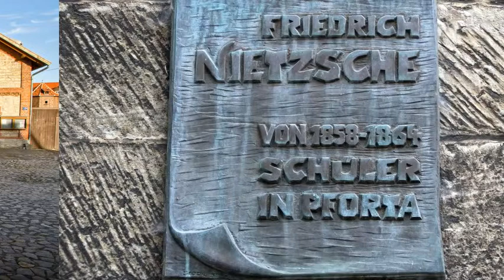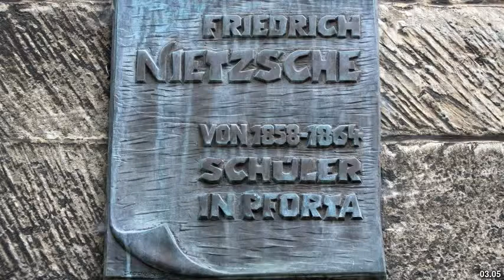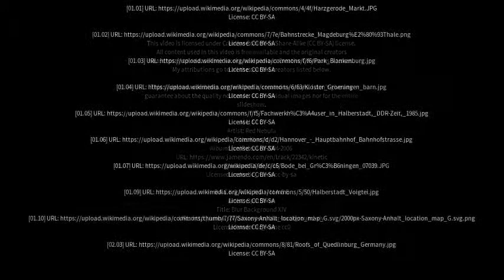Best places to visit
Best places to visit - Wegeleben (Germany) Best places to visit - Slideshows from all over the world - City trips, nature pictures, etc.